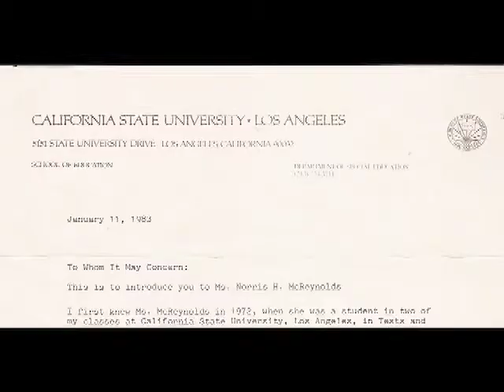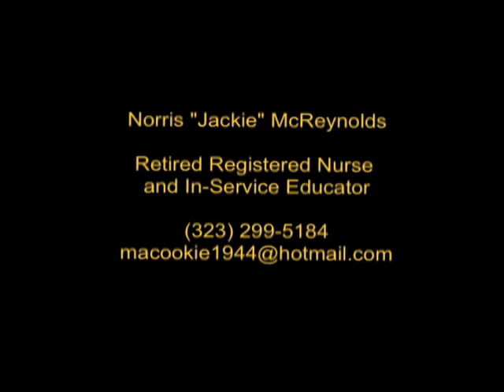Norris 'Jackie' McReynolds - Retired Registered Nurse (Short)